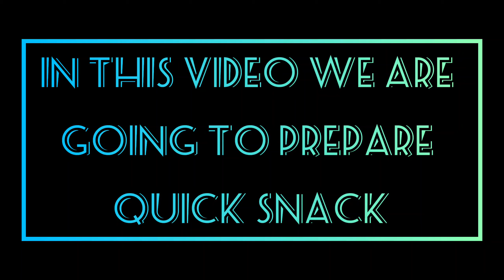Quick Snack recipe